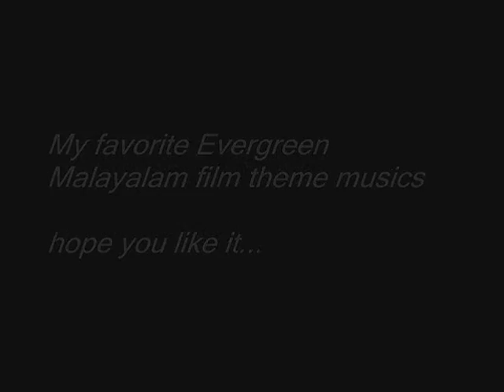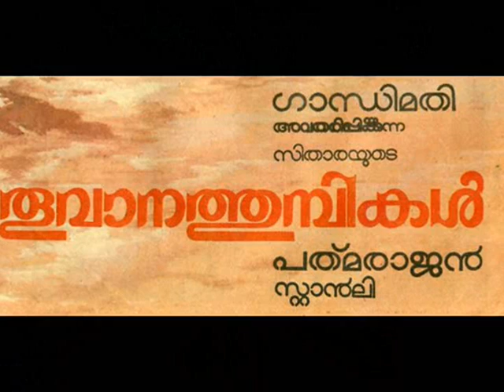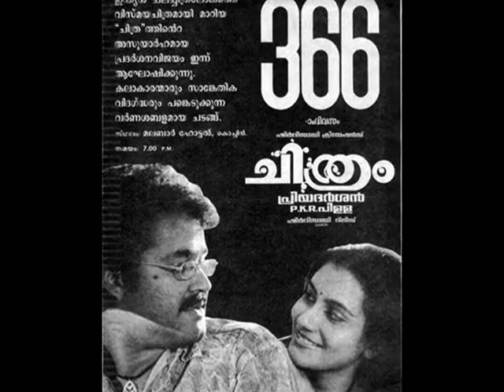malayalam film scores